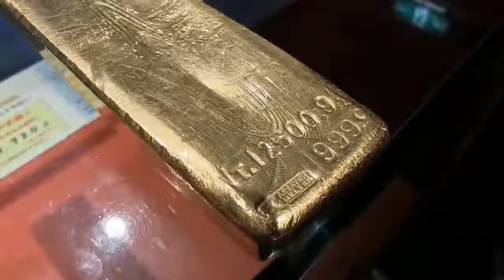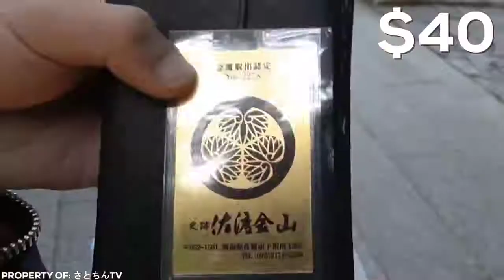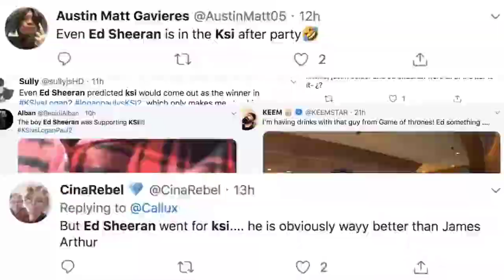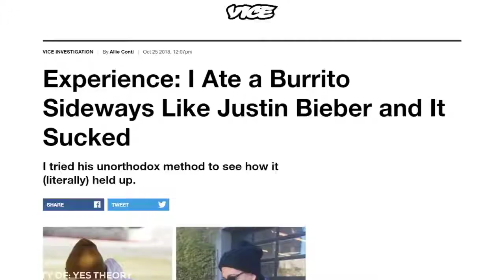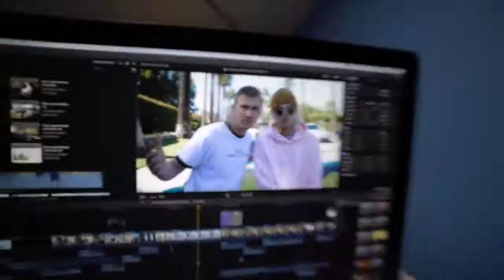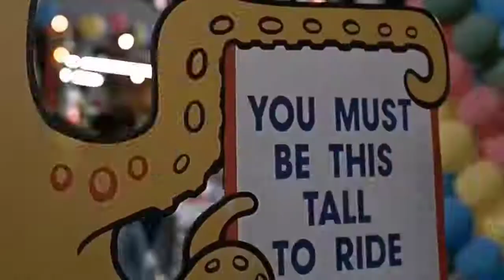He Was Able to Pull Out the Gold Bar! People Who Beat the System